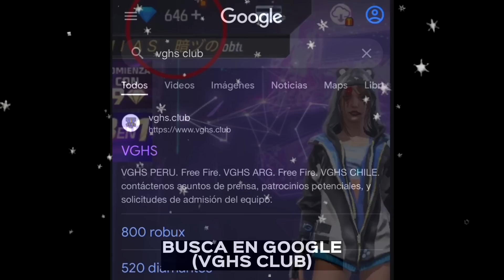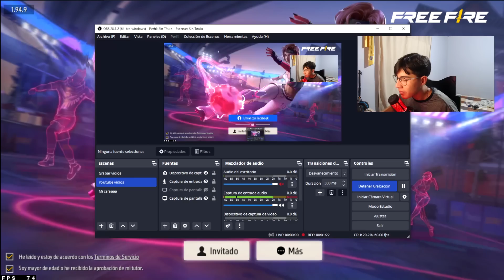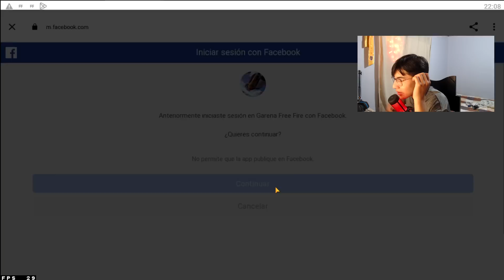🔥PATRONES Como SACAR M1887 EVOLUTIVA a 9 DIAMANTES en RULETA MAGICA 🤯 Agenda Semanal de free fire